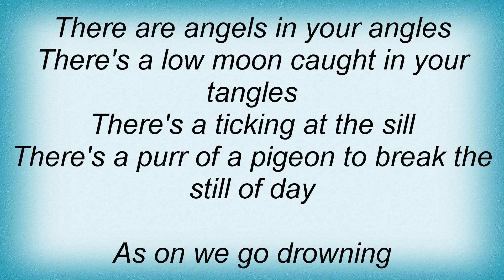The Decemberists - Of Angels And Angles Lyrics